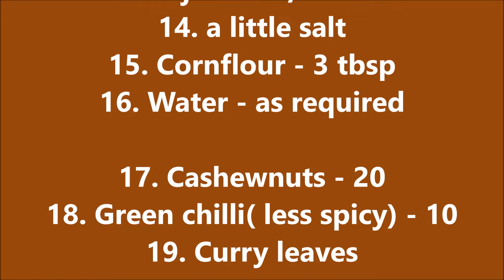BEEF CHILLI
A very tasty and popular dry beef preparation which is a hit among non veg lovers !!!